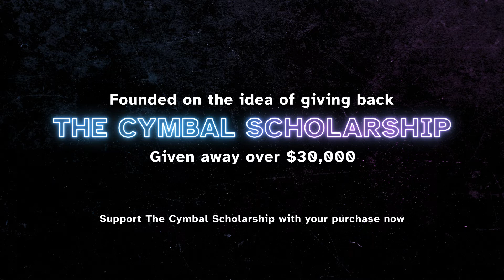Boswell Cymbal Line 2022 / PSO Finals / In the Lot with Seavine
Check out the 2022 High School Cymbal Line in the lot in WGI finals competition!